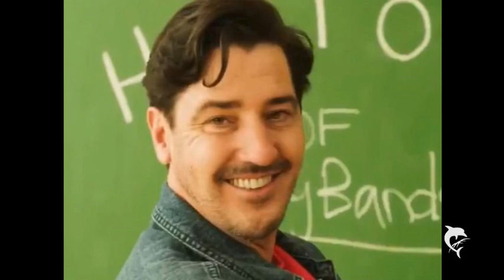Jon knight hey look mae i made it